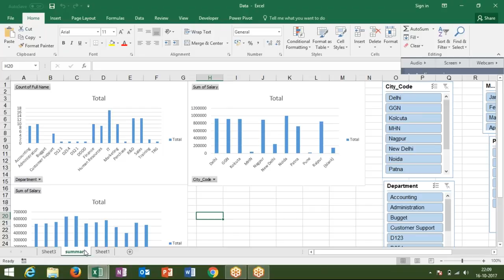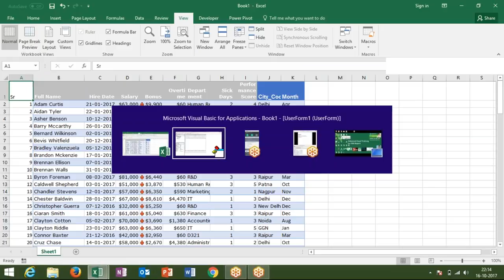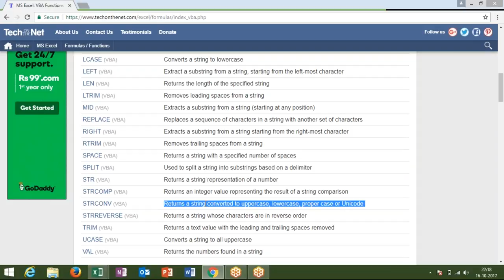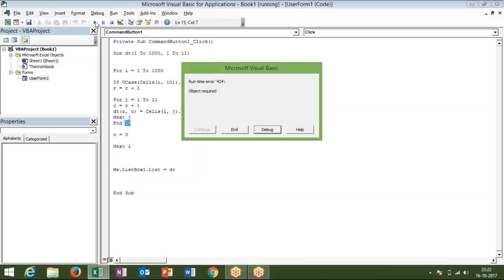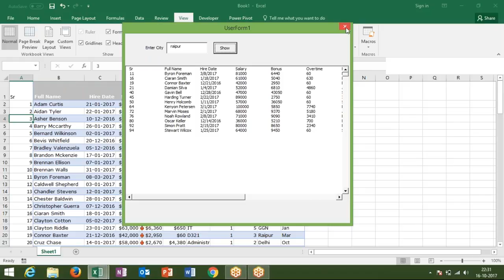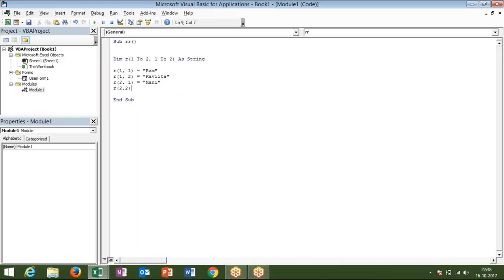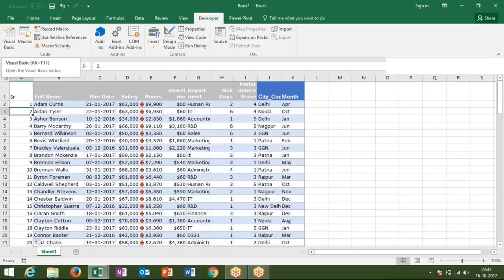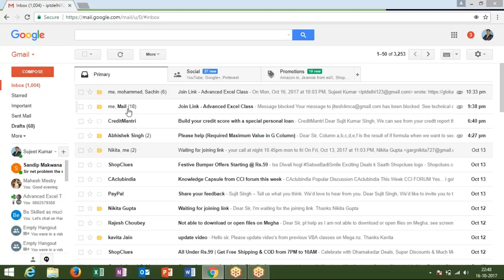Pivot Automation in Excel 2016 in Hindi with Sujeet Kumar